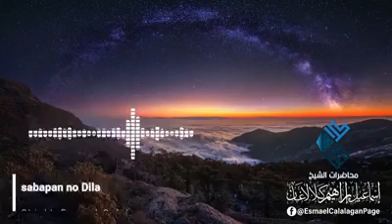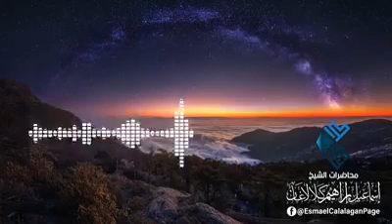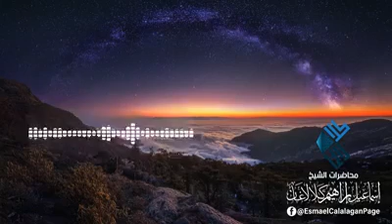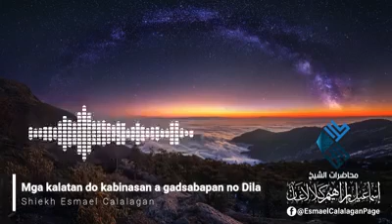Mga kalatan do kabinasan a gadsabapan no dila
Shiek esmail calalagan